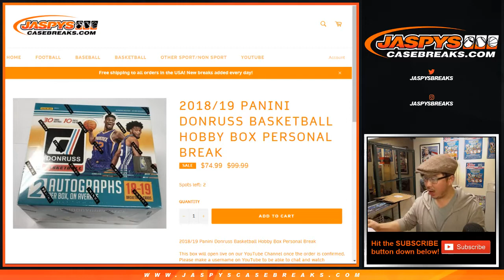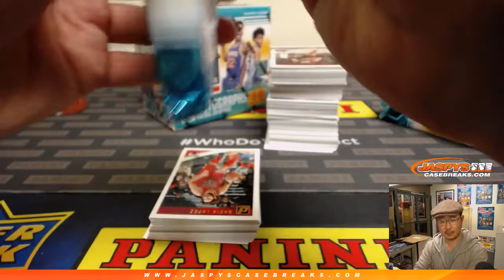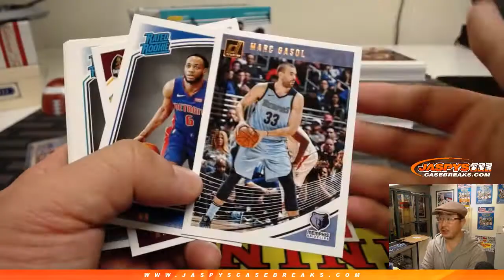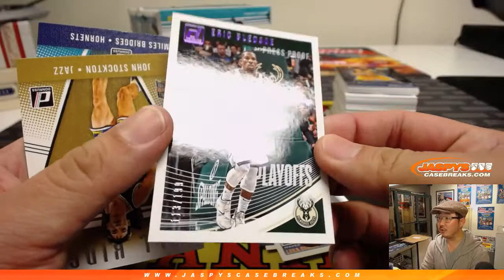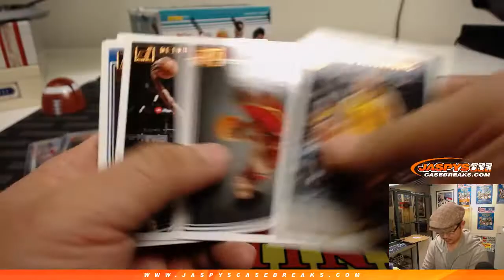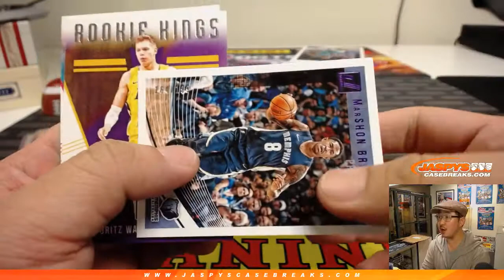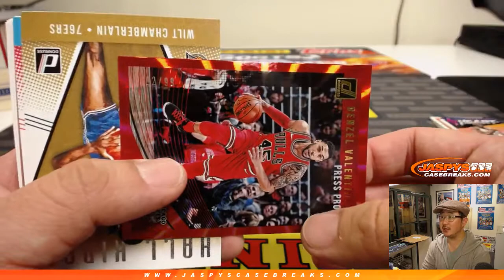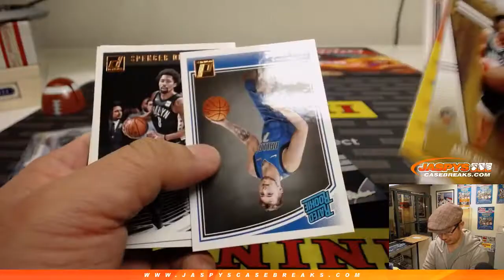W, 02/06/19 || 2Box PERSONAL (Rick B) #1 || 2018-19 Panini DONRUSS Basketball (NBA)